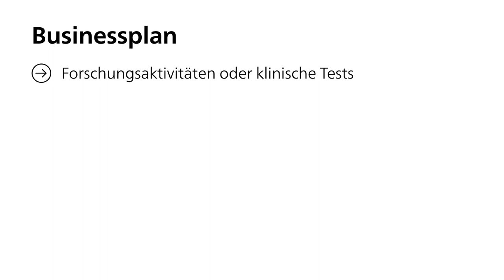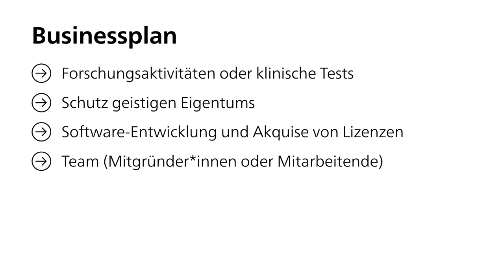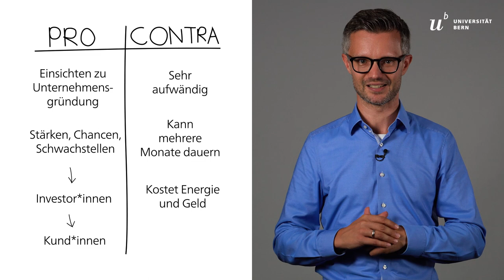Businesspläne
Ein klares und innovatives Geschäftsmodell ist entscheidend für den Unternehmenserfolg. Der Business Model Canvas bietet ein einfaches Werkzeug, um neue Geschäftsmodelle zu entwickeln oder bestehende Geschäftsmodelle zu analysieren.

Dieses Video ist Teil des Online-Lernmoduls «Erfolgreich gründen im digitalen Zeitalter», das im Rahmen des Programms «Kompetenzen für die (digitale) Zukunft» (KDZ) entstanden ist.